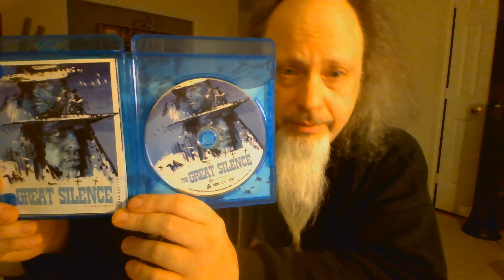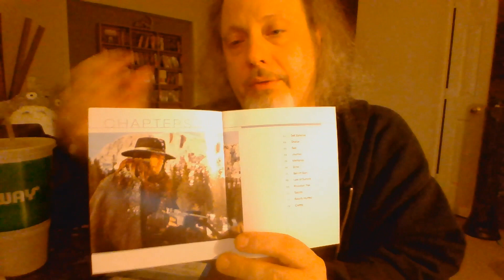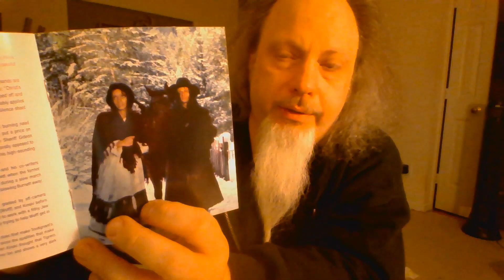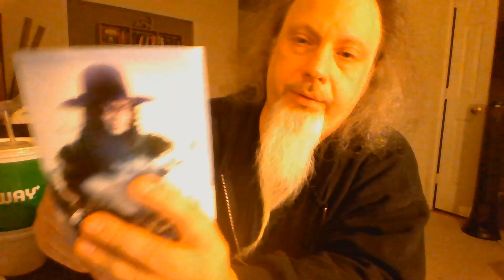BLU REVUE 159: THE GREAT SILENCE (1968) by Sergio Corbucci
THE GREAT SILENCE/ IL GRANDE SILENZIO [Sergio Corbucci, 1968]
directed and co-written by Sergio Corbucci
co-written by Bruno Corbucci, Mario Amendola
produced by Attilio Riccio and Robert Dorfmann
based on an idea by Marcello Mastroianni
cinematography Silvano Ippoliti
starring Jean-Louis Trintignant, Vonetta McGee, Klaus Kinski, Frank Wolff, Luigi Pistilli, Mario Brega, Loris Loddi, Marisa Merlini

The time has finally arrived for me to do a full-fledged blu ray review of a spaghetti western - one of my most beloved subgenres but one I have yet to do a formal review for. So here it is, and I'm starting with the best - arguably the very best - spaghetti western: this cult classic by Sergio Corbucci, director of another contender for best in subgenre, the original 1966 DJANGO. Hope you enjoy the discussion.

WARNING: Contains Many Spoilers; Extreme Subject Matter; and "Controversial" Opinions.

and my awesome Ebay store